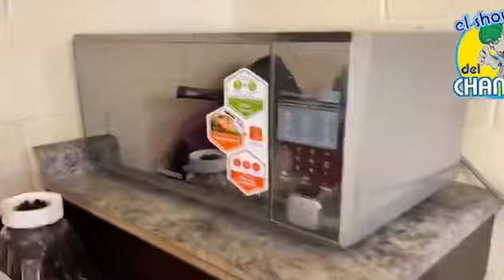SE LE QUEMARON LAS PALOMITAS A BLANQUITA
Blanquita y sus inicios en la tecnología😂🤣
METE PALOMITAS AL MICROONDAS Y SE LE QUEMAN